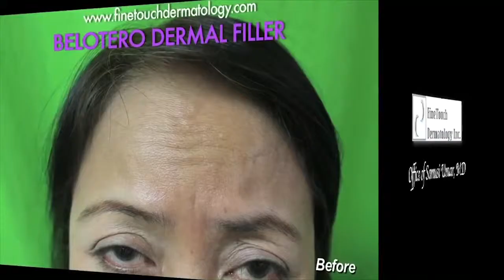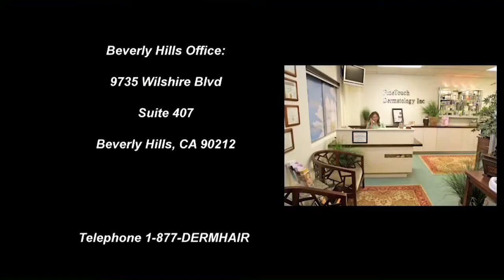Belotero para Arrugas de la Frente y Linea de Ceno Fruncido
Para ver más ejemplos del trabajo del Dr. Umar, visite la página web:

Para más información acerca del procedimiento Belotero, entre a la siguiente página web:

La paciente del siguiente video quería deshacerse de las líneas en la parte superior de su cabeza, entre ellas: arrugas horizontales en su frente y líneas de ceño fruncido entre sus cejas.

Estas líneas eran bastante superficiales. Por este motivo, el procedimiento Belotero fue elegido para su restauración.

Belotero es un nuevo avance entre los rellenos de ácido hialurónico. Sin embargo, este es diferente a Juvederm y Restylane, los cuales también utilizan ácido hialurónico, debido a la forma en el cual es procesado. En veces de ser una solución de partículas, Belotero es un ligero y uniforme recinto monofásico. Es esto lo que lo hace ideal para rellenar líneas superficiales.

Viejas formas de rellenos de ácidos hialurónicos eran coloides claros. Cuando rayos de luz pasan sobre ellos, es muy probable que se dispersen y creen un tinte azul. Esta ocurrencia es conocida como efecto Tyndall.

Partículas de ácido hialurónico tambien pueden causar protuberancias si no son inyectadas profundamente.

Por el otro caso, Belotero puede ser inyectado cerca de la superficie de la piel.

Las líneas de ceño fruncido y arrugas de la frente fueron rellenadas con este proceso. En el mayor de los casos, Botox o Dysport son usados para relajar los músculos que causan estas líneas. Sin embargo, la paciente no estaba dispuesta a utilizar estas inyecciones. Por esta razón, Belotero fue la respuesta ideal. Como se puede observar en el vídeo, la paciente está absolutamente deleitada con los resultados y su nueva apariencia más joven.